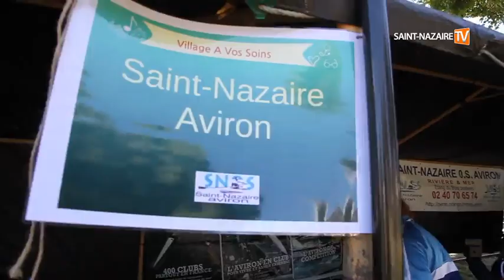Snos Aviron un club producteur de champions